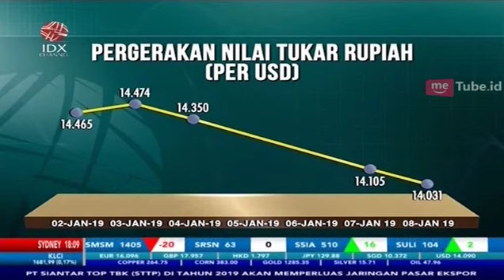KAS KEUANGAN NEGARA MENUNJUKKAN PERFORMA POSITIF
IDX CHANNEL - Pemerintah menilai penguatan nilai tukar rupiah terhadap USD yang mendekati Rp13.000 dipicu oleh derasnya arus modal yang masuk ke pasar keuangan Indonesia lantaran prospek ekonomi domestik yang cukup positif.

Meningkatnya kepercayaan investor terhadap ekonomi Indonesia dinilai karena faktor pelaksana kas keuangan negara sepanjang 2018 yang menunjukan performa positif.

Meski demikian, Sri Mulyani meminta tetap mewaspadai berbagai perubahan ekonomi global seperti arah kebijakan The Feed maupun perkembangan perang dagang antara Amerika Serikat dan China.